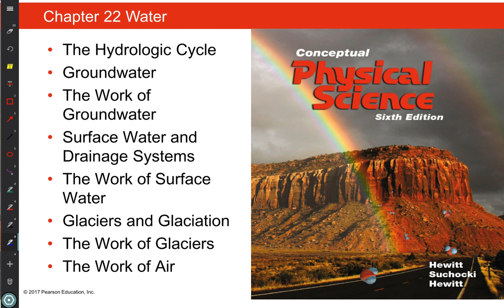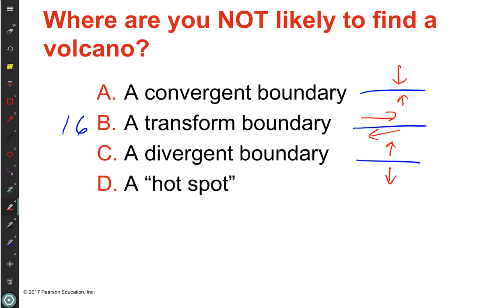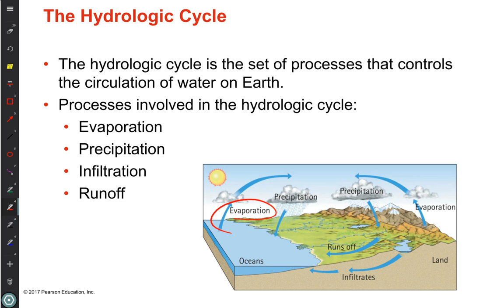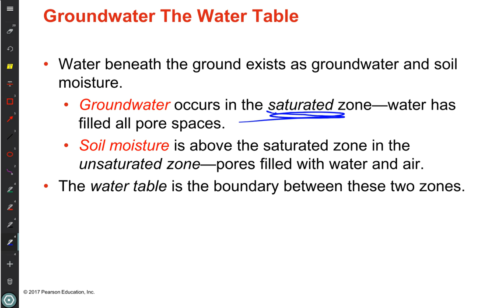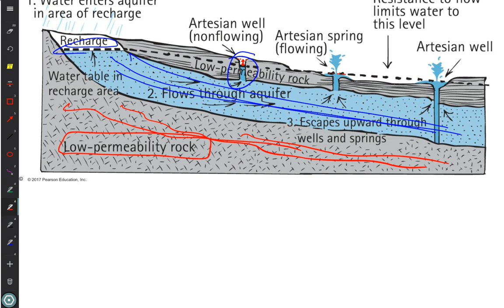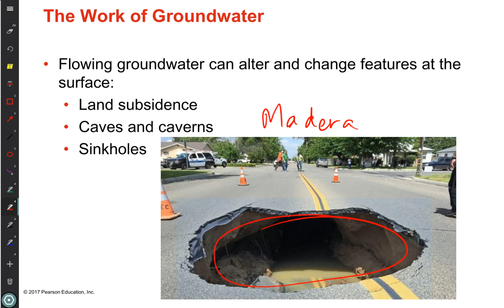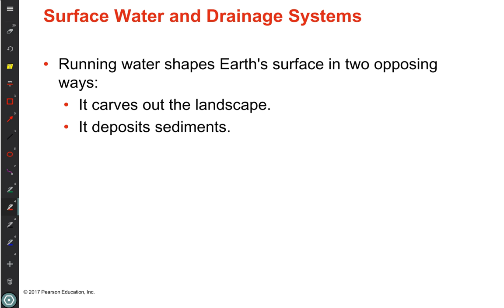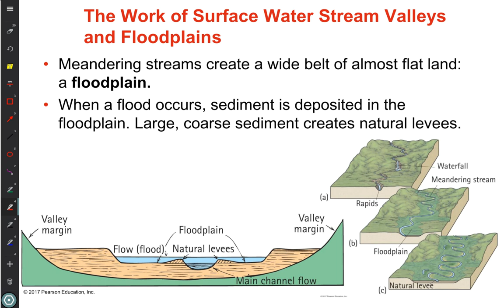SCNC 111 Lecture 31 Water March 31, 2017